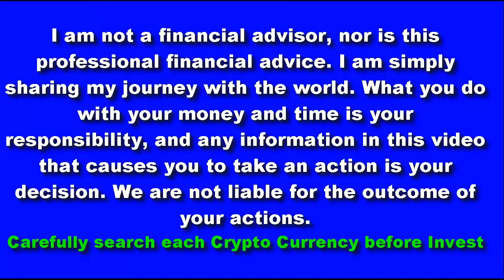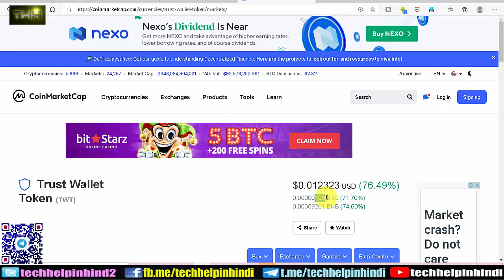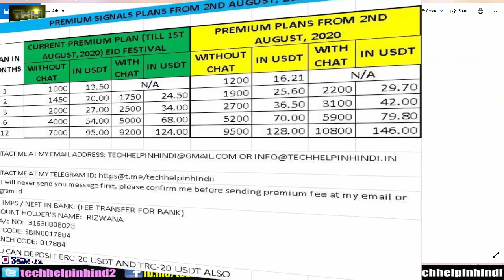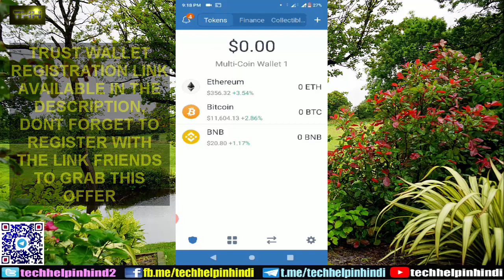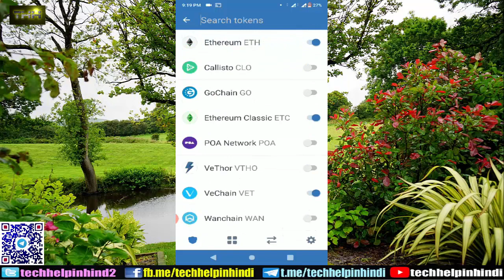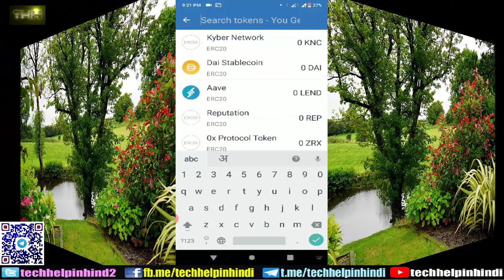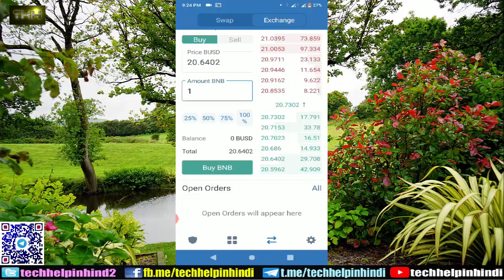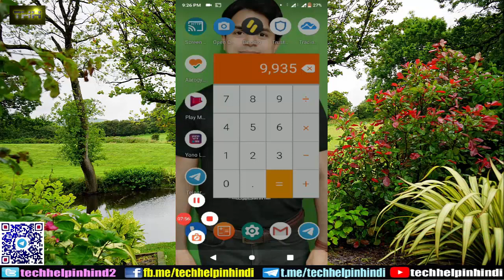Get 10 to 15$ TWT Token in Airdrop | How to use Trust Wallet Token App | Trade | Swap | Add Coins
Get 10 to 15$ TWT Token in Airdrop | How to use Trust Wallet Token App | How to trade | Swap | Add Coins

2 Best coins premium signals for instant profit and its event | Buy & Sell Targets with strategy

BINOMO INSURANCE | GET YOUR MONEY BACK AFTER LOOSING IN BINOMO TRADING | VIDEO BY TECH HELP IN HINDI